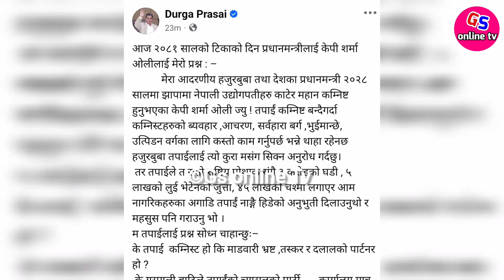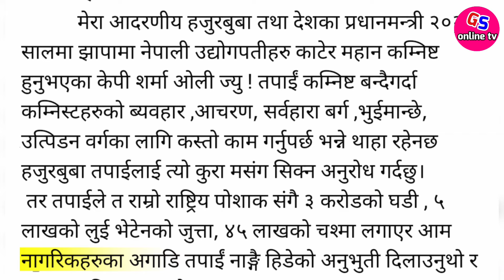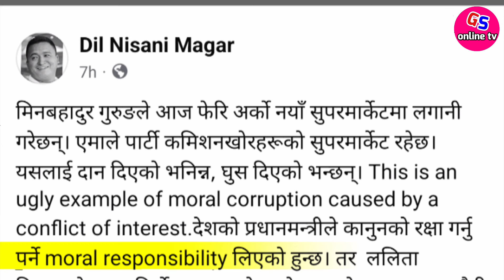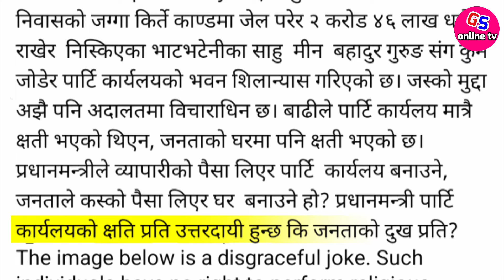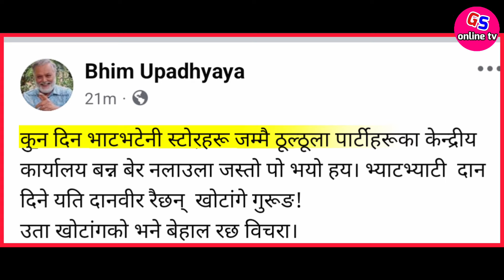दुर्गाप्रसाईको ओलिलाई खुल्लापत्र माडवारीसँग किन मिल्नुभयो Durga Prasai news || Punya Gautam News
Durga Prasai, accused of attacking Punya Gautam, has written an open letter to Prime Minister KP Sharma Oli. Yesterday, Durga Prasai wrote an open letter to the Prime Minister through the social network Facebook, accusing him of working closer to Indian businessmen than Nepali businessmen, and he also drew the attention of Prime Minister KP Sharma Oli.

Rabi lamichhane and Punya Gautam
KP Sharma oli
KP Sharma oli news

जि एस अनलाइन टिभिको यस आधिकारिक युट्युब च्यानलमा समाजका विभिन्न आयाम, समसामयिक विषय, समाचार, डकुमेन्ट्रीसहित सान्दर्भिक सामग्रीहरु हेर्न पाइनेछ । हाम्रा सामग्री सबभन्दा पहिले हेर्नका लागि कृपया हाम्रो च्यानल सब्सक्राईब गरी घन्टीको बटन थिच्न नभुल्नुहोला ।